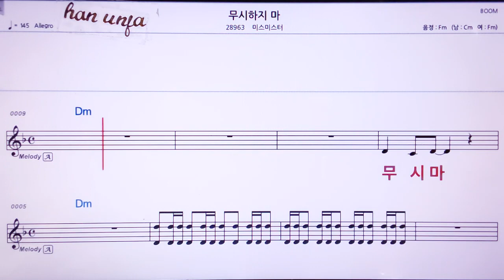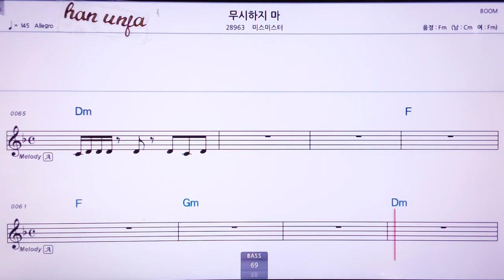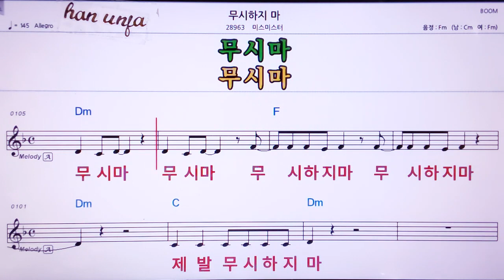💖 무시하지마/미스미스터 👍MR,노래방, 악보, 코드,Karaoke With Sheet Music